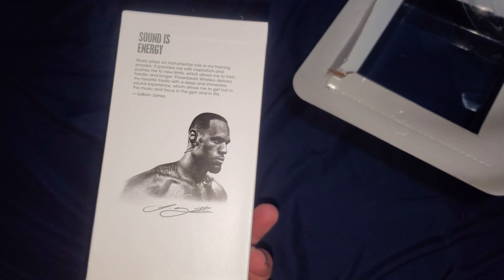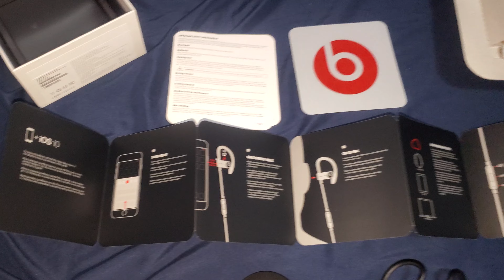Mom's present 🎁 wireless headphones beats